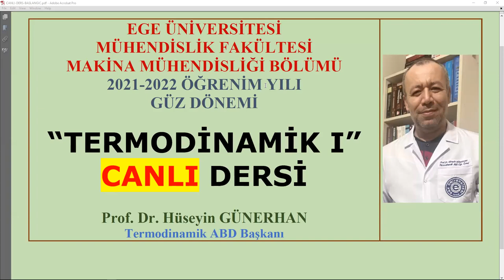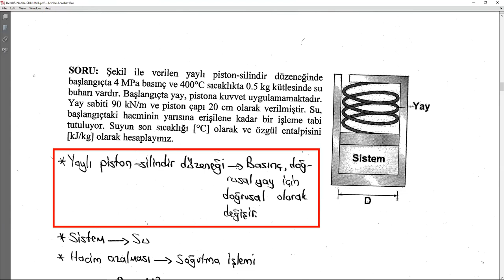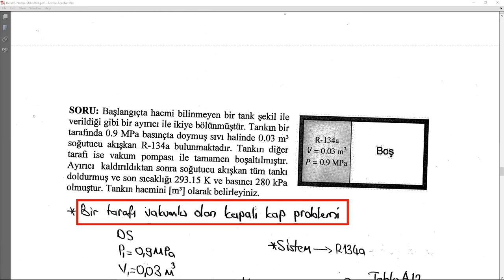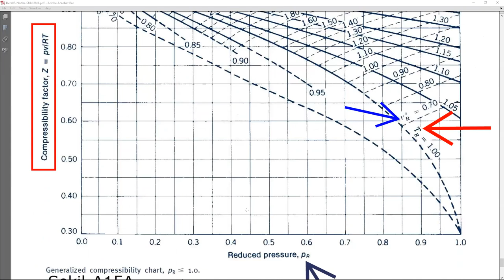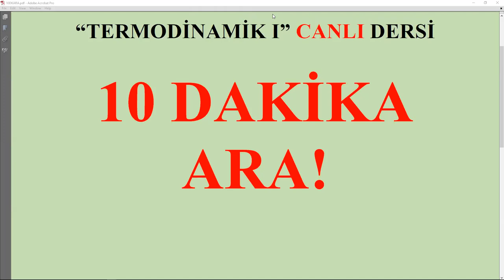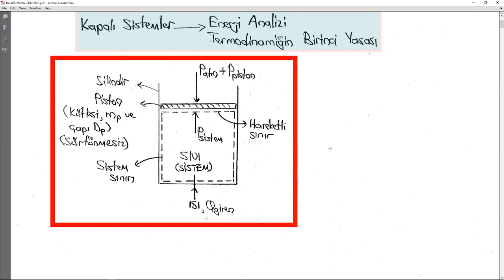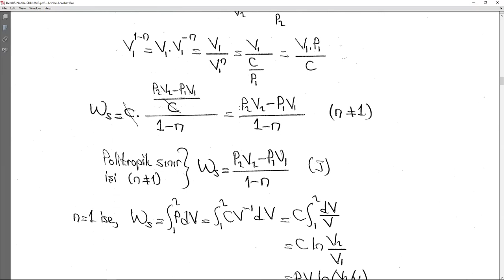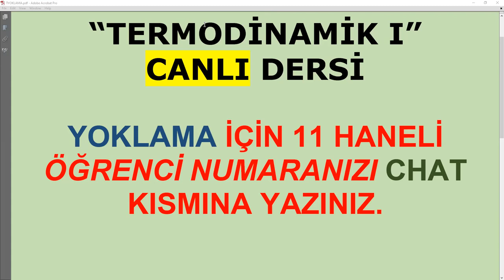TERMODİNAMİK/2021-2022 Öğretim Yılı/Ders05/Kapalı Sistemler/Sınır İşi/Canlı Ders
TERMODİNAMİK
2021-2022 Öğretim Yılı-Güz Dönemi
Ders05-CANLI DERS
Kapalı Sistemler
Enerji Eşitliği
Termodinamiğin Birinci Yasası
Sınır İşi
Prof. Dr. Hüseyin GÜNERHAN